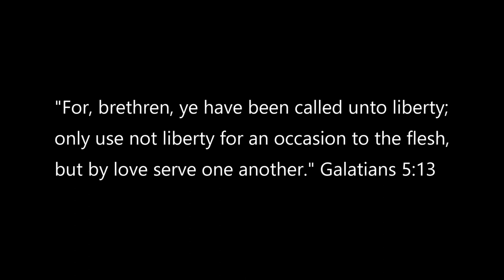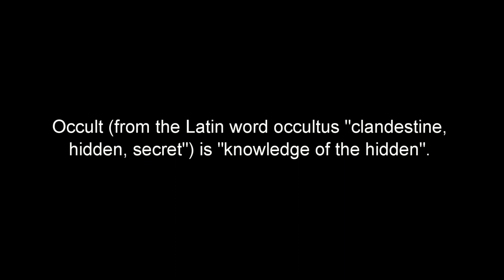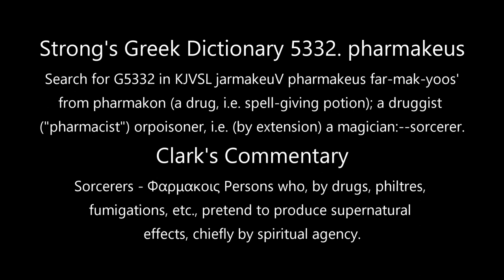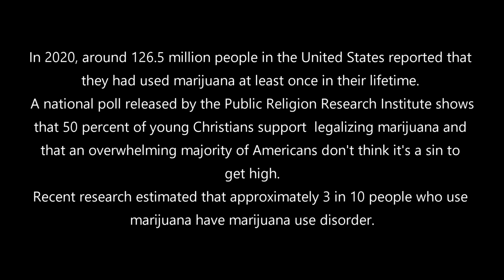Leave The Devil's Weed Alone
The number of young adults smoking marijuana has skyrocketed as cannabis usage has been legalized across much of the United States — including now in New York, a new survey released Monday reveals.

Twenty-six percent of people ages 18 to 29 — a group that includes older members of Generation Z and younger Millennials — smoke marijuana, up from 17% in 2015, the Gallup Poll analysis found.